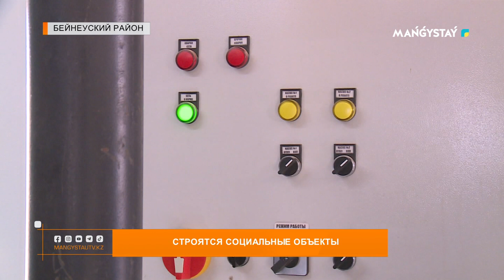Строятся социальные объекты